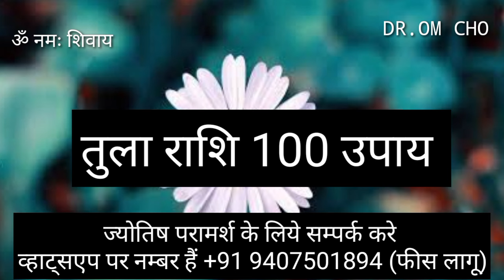तुला राशि यह उपाय करने से परेशानी खत्म होगी